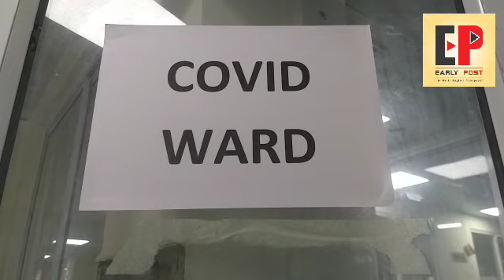Mock drill conducted at various Hospitals of Jammu due to COVID cases rising again .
Earlypost#Jammu&kashmir#Jammu#J&k#Mock₹drill#conducted#various#Hospitals#COVID#cases#rising#again .